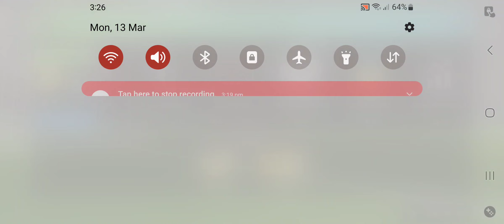DLS very hard Game 😱😱 | DLS gameplay 2023